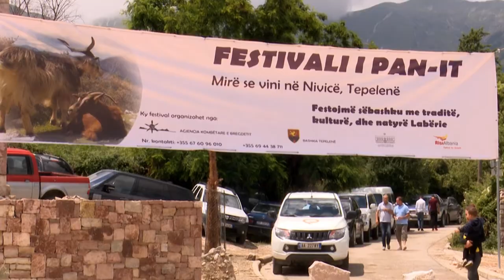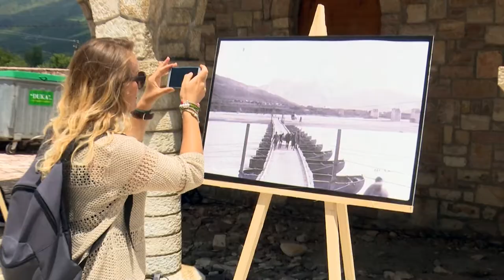PAN Festival, Nivicë - promoting Albanian local tradition and cultural values